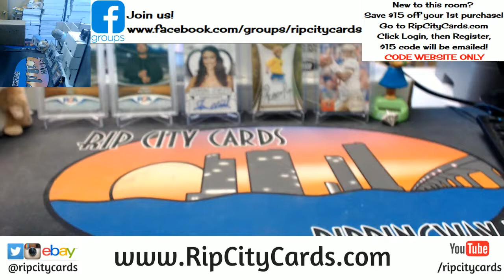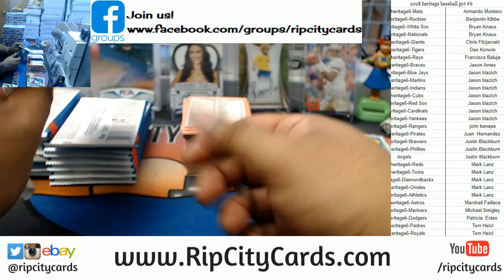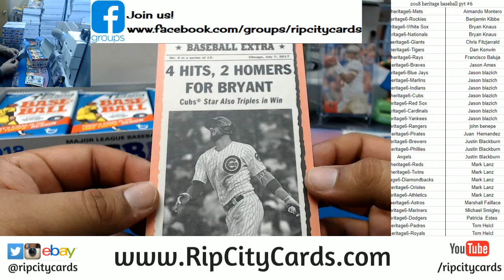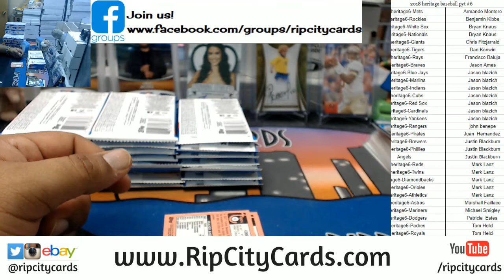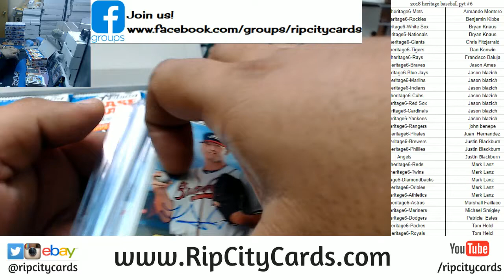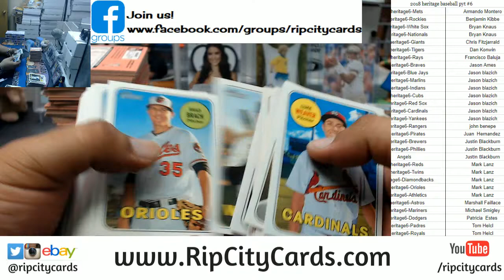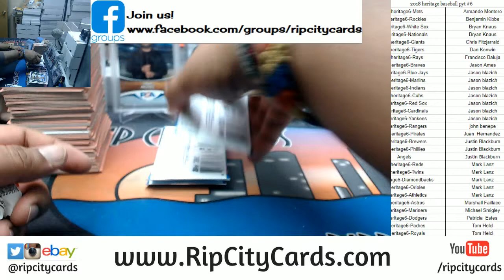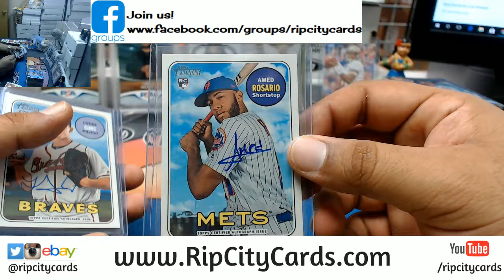20018 Heritage Baseball PYT #6 RCC 03152018